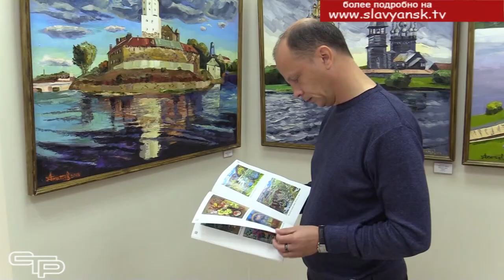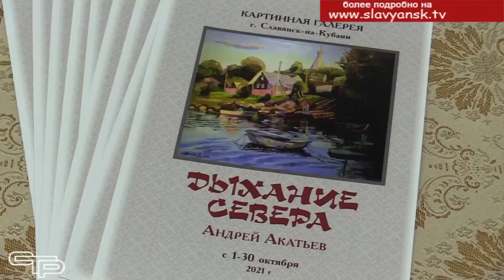Выставка "Дыхание севера"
После того, как обновленная картинная галерея заработала в нашем городе, оживилась и художественная жизнь. Об этом убедительно свидетельствует персональная выставка  художника Андрея Акатьева «Дыхание севера». Живописец представил на суд зрителей экспозицию, куда входит более  сорока живописных полотен и графических работ, написанных за последние годы на Русском Севере